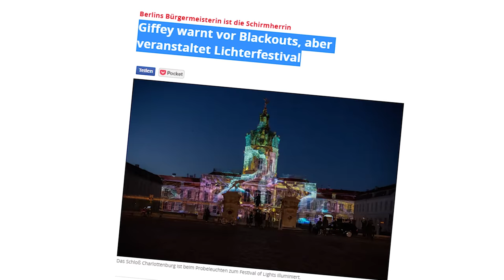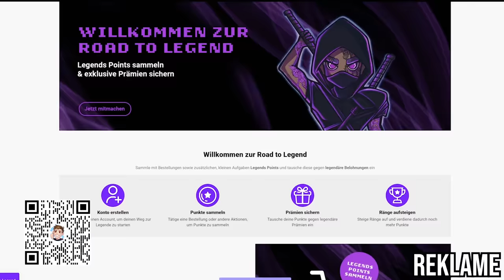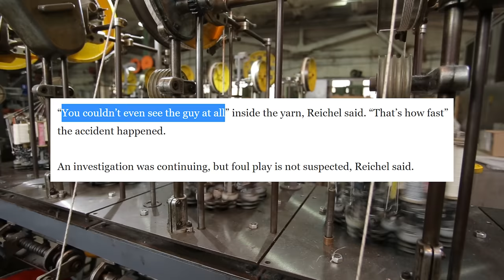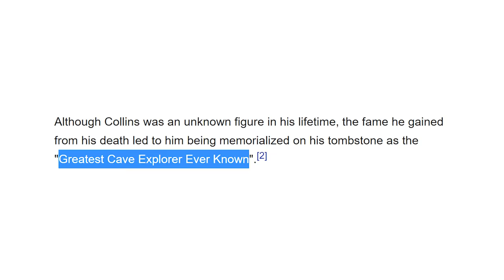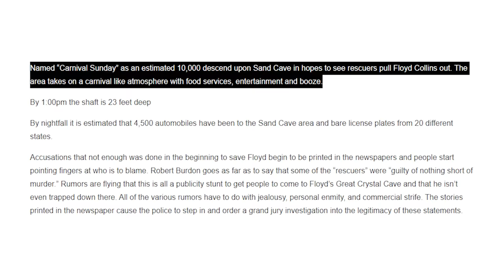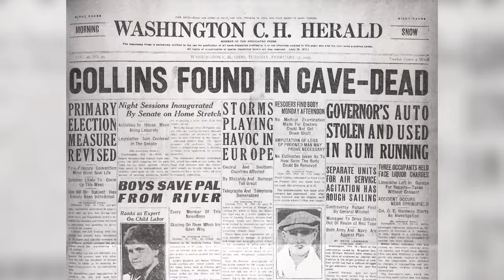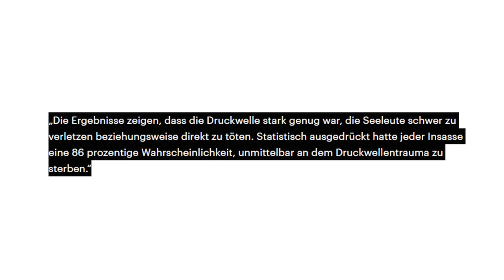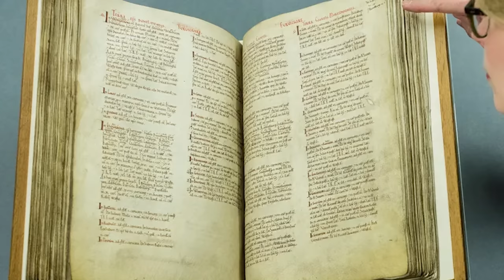Die UNGLÜCKLICHSTEN Tode, die WIRKLICH passiert sind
Schlau auf Weihnachten vorbereitet (Reklame)

00:00 Warum ist das echt?
00:43 Richtiger Absturz
02:10 Monicas Kanalisation
03:42 Perfekt vorbereitet
04:33 Schief gewickelt
05:30 Kroko on a plane
07:19 Rettung fehlgeschlagen
11:25 Mückenstich-Experiment
12:24 U-Boot-Versenken
14:08 Explodierender Willy

universalproductions